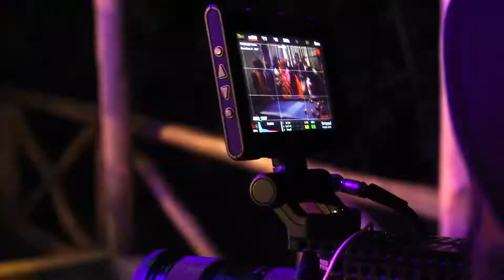Baby Mama-Oma Afrikana (behind the scenes)